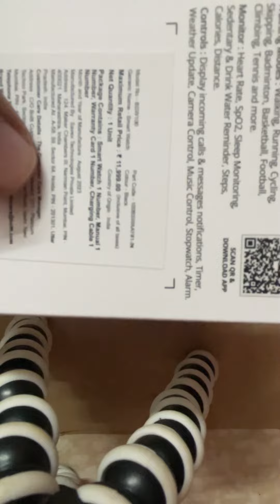New firebolt watch under 1000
Fireboltt ki nayi watch sif 999 with bluetooth and all other features